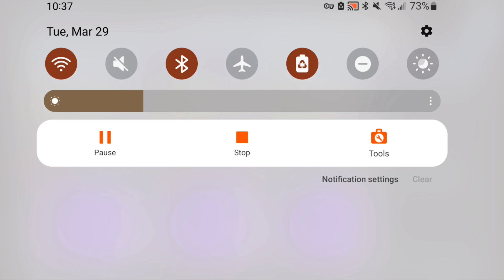Zack beats Divine Leviathan (World of Illusions) LUFENIA+ | DFFOO GL